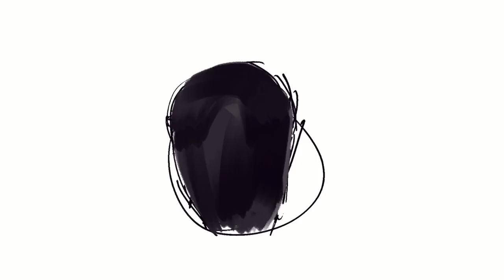SPC 173 Speedpaint Ft. Danny DeVito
Big Thanks to Danny DeVito for helping me out they are such a great person!

Trevor Henderson Creator of Siren Head and the rest of his modern
Criptidverse